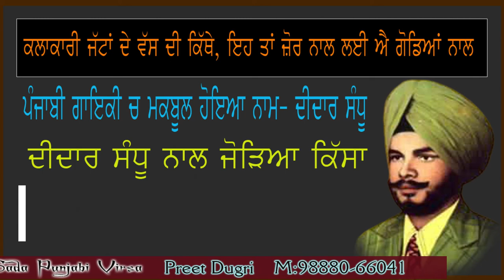Didar Sandhu | With Family | Biography | Wife | Songs | Amar Noori | Surinder Kaur | Sneh Lata | Son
SOCIAL-MOTIVATIONAL-CULTURAL